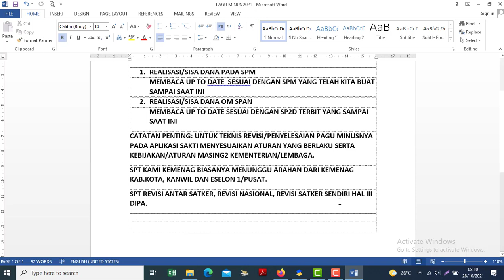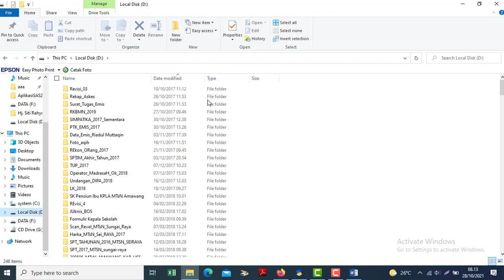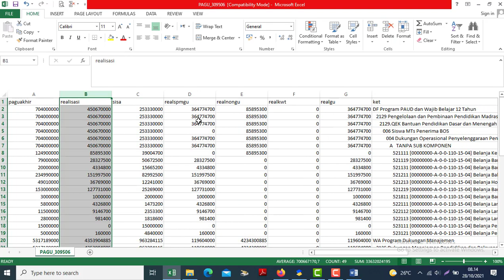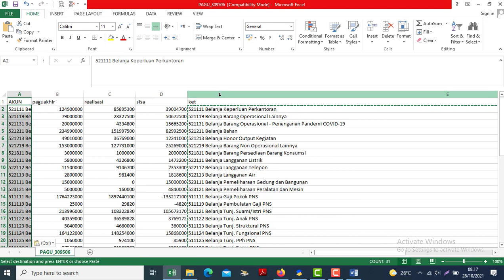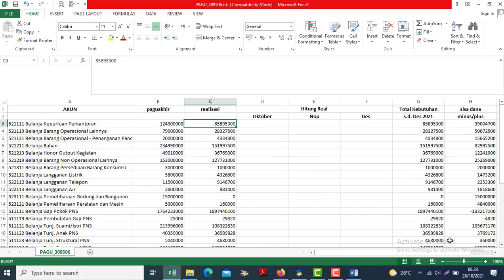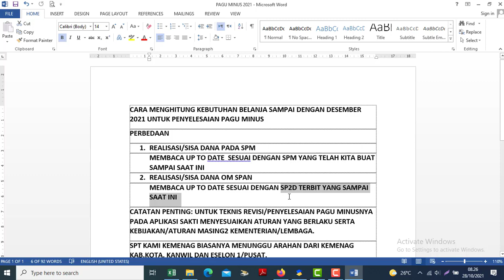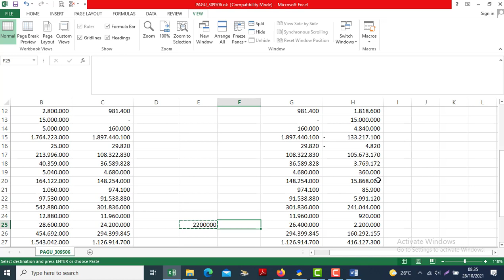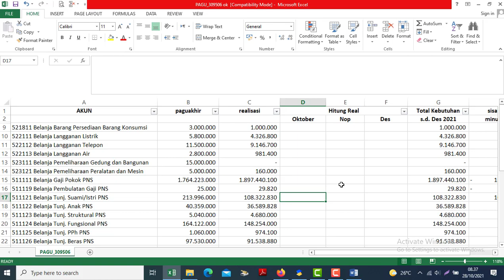CARA MENGHITUNG KEBUTUHAN BELANJA SAMPAI DGN DESEMBER UNTUK PENYELESAIAN PAGU MINUS TAHUN 2021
Pada Video kali ini yang saya sampaikan tentang CARA MENGHITUNG KEBUTUHAN BELANJA SAMPAI DENGAN DESEMBER 2021 UNTUK PENYELESAIAN PAGU MINUS
CATATAN PENTING: UNTUK TEKNIS REVISI/PENYELESAIAN PAGU MINUSNYA PADA APLIKASI SAKTI MENYESUAIKAN ATURAN YANG BERLAKU SERTA KEBIJAKAN/ATURAN MASING2 KEMENTERIAN/LEMBAGA.
SPT KAMI KEMENAG BIASANYA MENUNGGU ARAHAN DARI KEMENAG KAB.KOTA, KANWIL DAN ESELON 1/PUSAT.
SPT REVISI ANTAR SATKER, REVISI NASIONAL, REVISI SATKER SENDIRI HAL III DIPA.